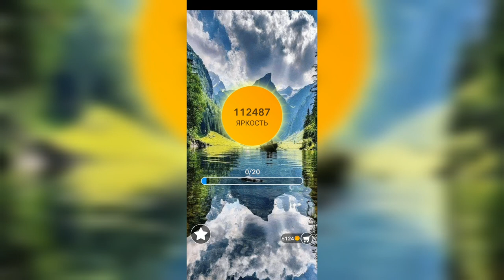Word / Слово Крест: Поиск русского кроссворда / Уровень 2611